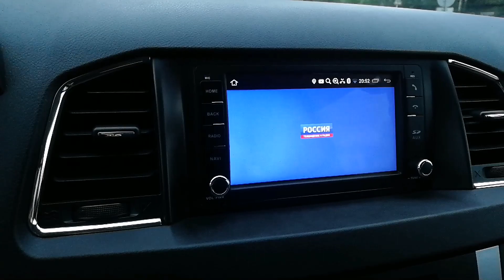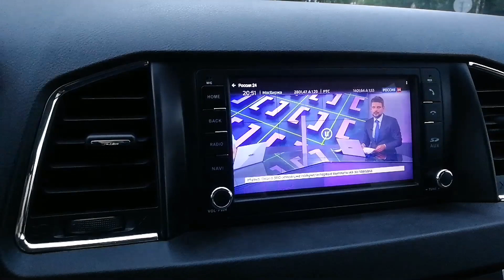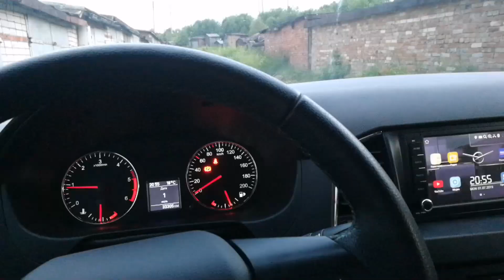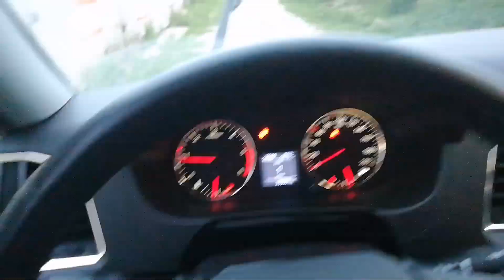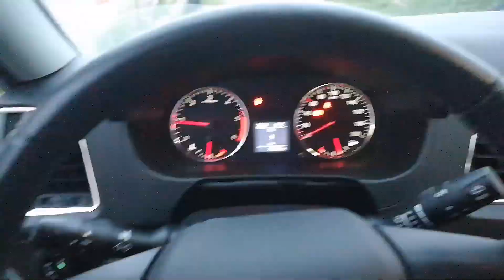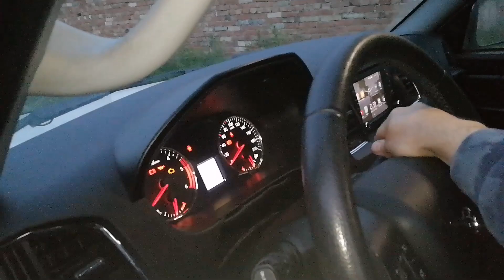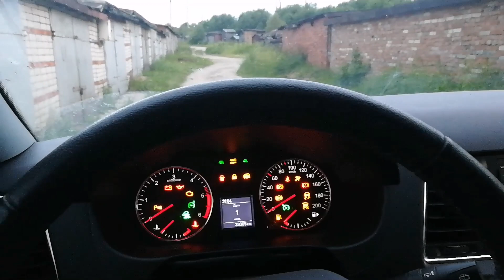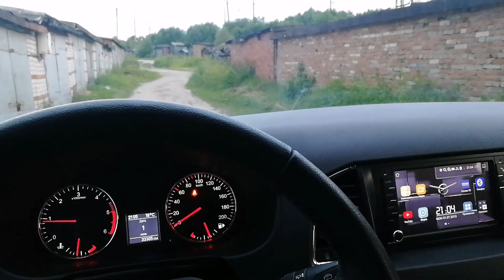УАЗ Патриот 2019г. Дворники стучат и несинхронны. А почему? Разберемся! Специально для критиков)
УАЗ Патриот 2019 модельного года. Пробег 33 000 км. Пора разрушить очередной миф. А также: приложение Россия ТВ, бачок омывателя потёк.